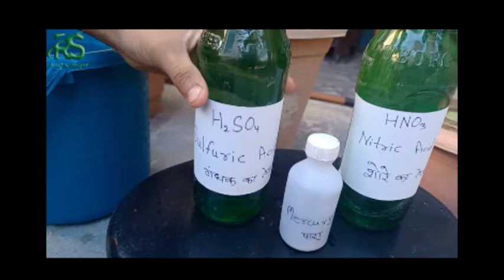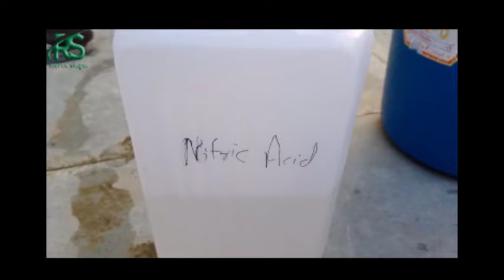How do you refine gold from dust/ Is gold made from dust?/How do you extract gold from gold dust/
How do you refine gold from dust?  Is gold made from dust?   How do you extract gold from gold dust?     How do you recover fine gold?  How much gold can be recovered from e-waste?  What parts of computer have gold  How much gold is in a stick of RAM  How do you extract gold from computer parts
# gold recover process
# gold mines
# gold from electronics parts
# gold refining
# e west gold
# gold import duty 2022
gold jewelry
# gold man
gold temple
gold factory
how can got gold from garbage
# how can gold refine
# cheap price in gold
# Dubai gold market
gold plated
# reaction of acid on gold
# fake gold vs real gold
# gold cheating
gold smuggling
video creator RAHUL SONI